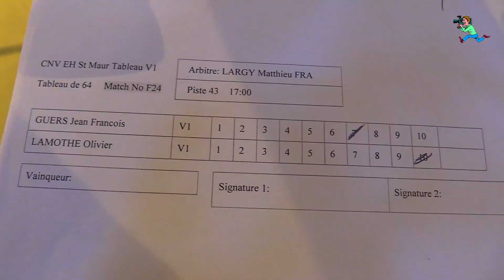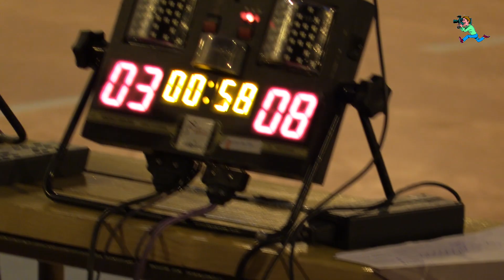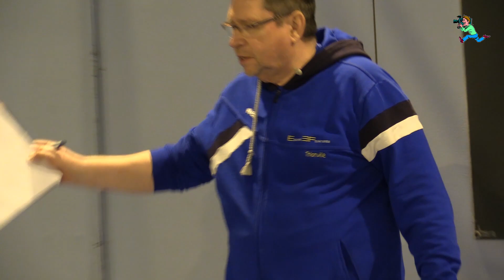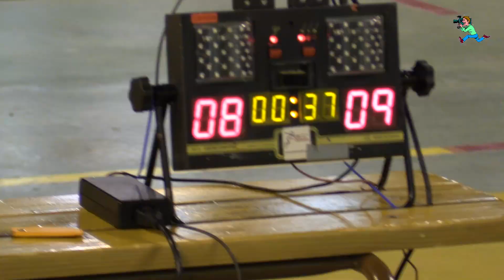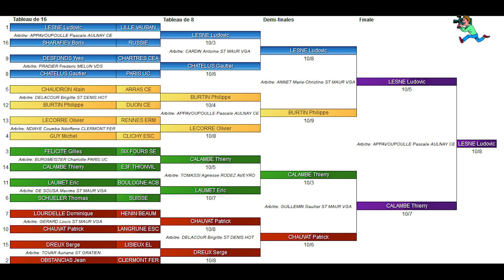FENCING CIRCUIT NATIONAL ST-MAUR VETERANS 2020 EPEE HOMMES.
FENCING CIRCUIT NATIONAL ST-MAUR VETERANS 2020 epée hommes
le 15 février 2020 à St-Maur en individuel.